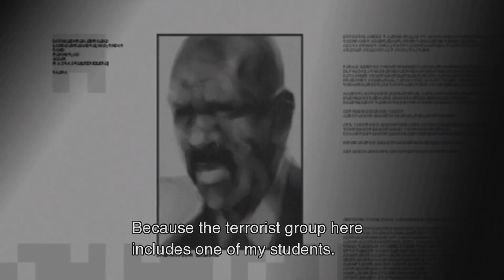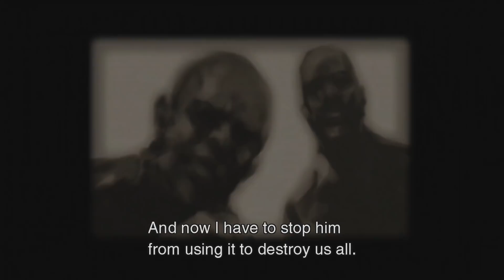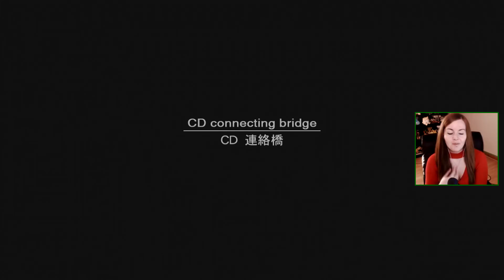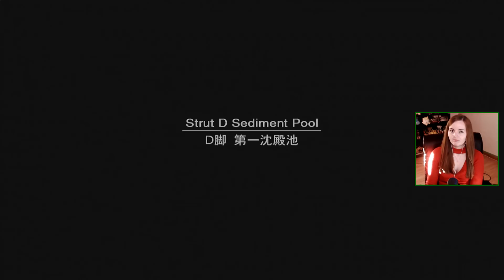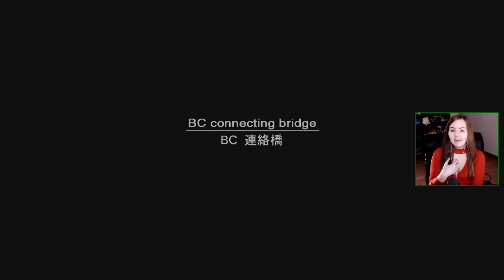STILLMAN | Metal Gear Solid 2: Sons Of Liberty HD Gameplay Walkthrough Part 4 - Xbox One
I hope you enjoy my Metal Gear Solid 2 gameplay and expect this daily as I am addicted again! Such an amazing game.

Metal Gear Solid 2: Sons of Liberty is an action-adventure stealth game developed and published by Konami for the PlayStation 2 in 2001. It is the fourth Metal Gear game written and directed by Hideo Kojima and serves as the direct sequel to the original Metal Gear Solid. An expanded edition, titled Metal Gear Solid 2: Substance, was released the following year for Xbox and Microsoft Windows in addition to the PlayStation 2.

Suite 101
Claymore House,
145-149 Kilmarnock Road,
Glasgow,
G41 3JA